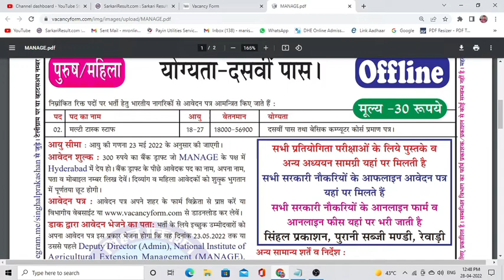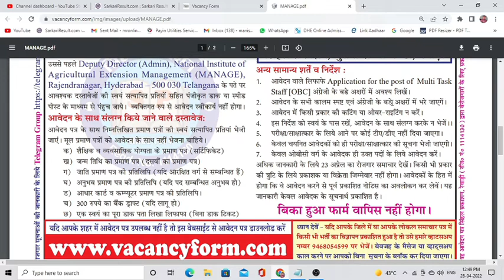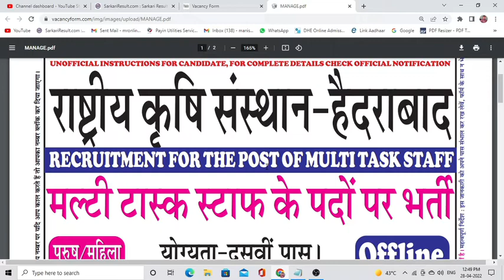National Institute of Agricultural Extension Management Hyderabad recruitment 2022 | offline form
National Institute of Agricultural Extension Management [MANAGE], Hyderabad Recruitment 2022 | Offline form apply
Govt National Institute Agricultural Extension Management (MANAGE) Jobs 2022/MANAGE Recruitment
How To Fill MANAGE Application Form || Admissions PGDM (ABM) 2022-24
National Institute of Agricultural Extension Management Recruitment 2022 |UDC,MTS Notification 2022
ICAR Recruitment 2022 | Agriculture Department Recruitment 2022 | In india
ICAR Recruitment 2022 | Agriculture Department Recruitment 2022 | In Telugu
National Institute of Agricultural Extension Management [MANAGE], Hyderabadmanage recruitment 2022/
manage vacancy 2022/manage Hyderabad agriculture job 2022/manage job's 2022
National Institute of Agricultural Extension Management [MANAGE], Hyderabad

ment job in india
2022 may aa nay vali sarkari nokri